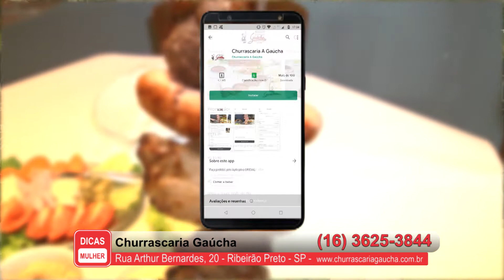Churrascaria Gaúcha - Programa Dicas Mulher - 01-11-2021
Rua Arthur Bernardes, 20 – Ribeirão Preto – SP